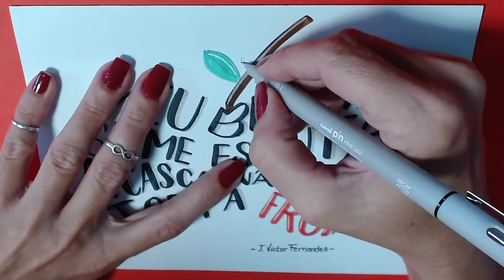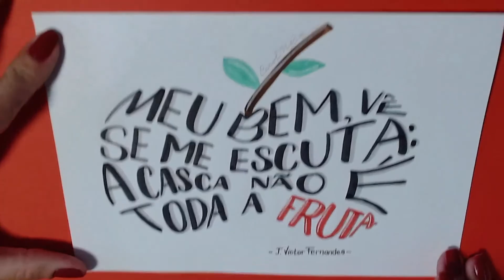Assine sua obra!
Seu lettering é uma obra de arte. Você precisa valorizar seu trabalho, assumir sua identidade de artista e assinar a obra!